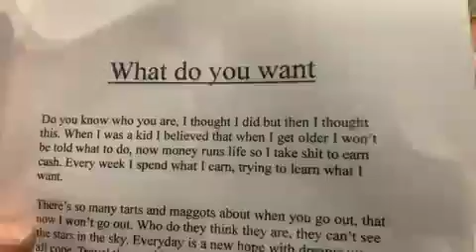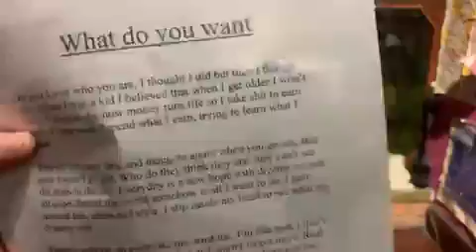What do you want